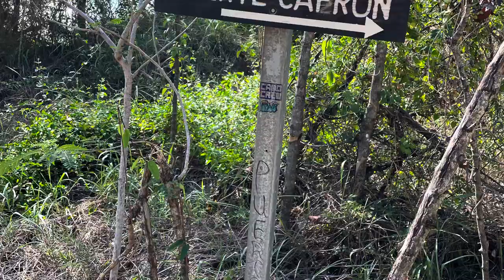March 17, 2024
Fuerte Capròn,Guánica,Puerto Rico, an amazing place, un lugar hermoso.